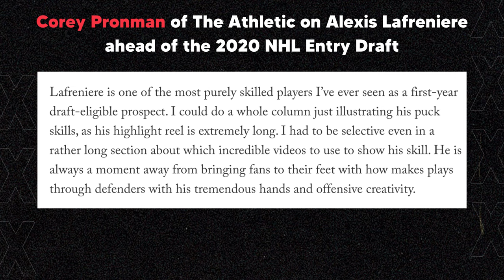ALEXIS LAFRENIERE: What's Next For Him AND For the New York Rangers?!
Alexis Lafreniere was the consensus 1st Overall Pick in the 2020 NHL Entry Draft, as he should have been! So why hasn't it quite worked out yet for Lafreniere and the New York Rangers?
Follow along as Nick dives into Laffy's illustrious Junior Hockey career, details the ups and downs of his NHL career to date, and even hear what Rangers aficionado Jonny Lazarus hopes for from Alexis Lafreniere this season.

We are testing out several new things to grow this channel and bring you guys the best possible hockey coverage!

Photos - Getty Images, Google Image, New York Rangers, New York Post, TSN, Rimouski Oceanic,